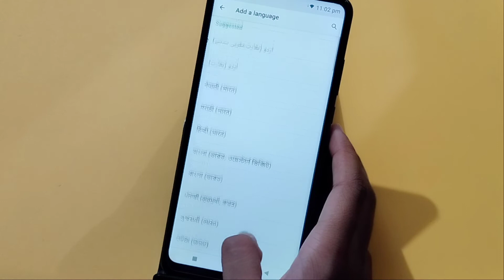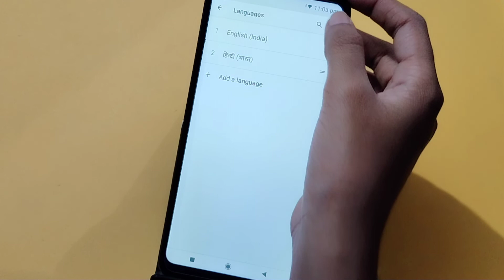Nokia XR20 language full setting | how to change language | language set kaise karen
Google search
Techno Puja Technopuja@Technopuja